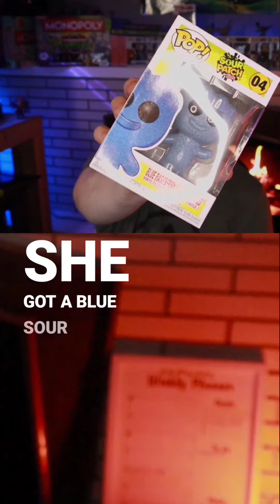A surprise in the mail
A little gift from a community member and mod to the channel. Thank you all for the amazing support.